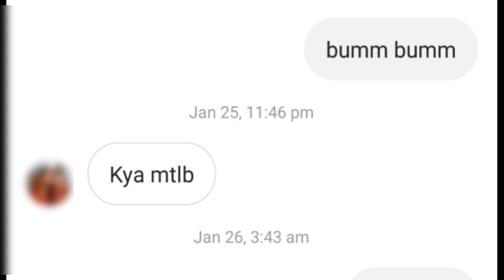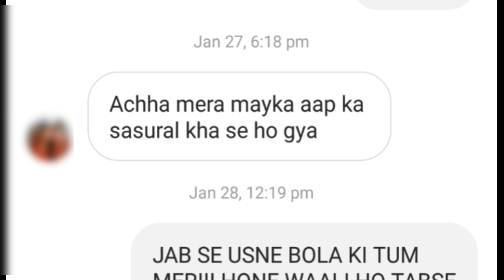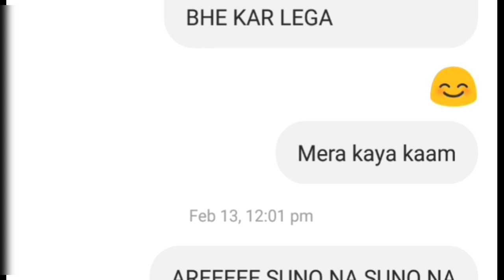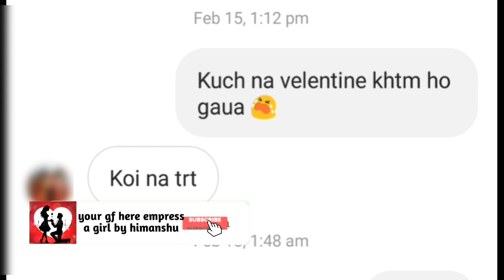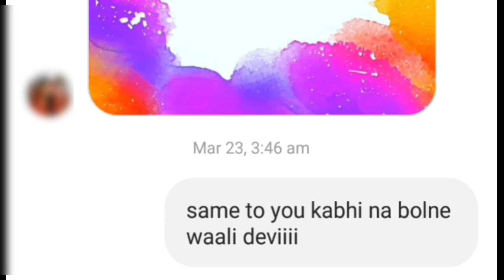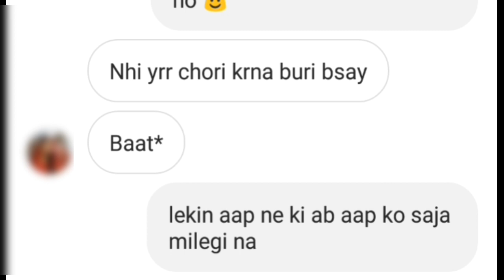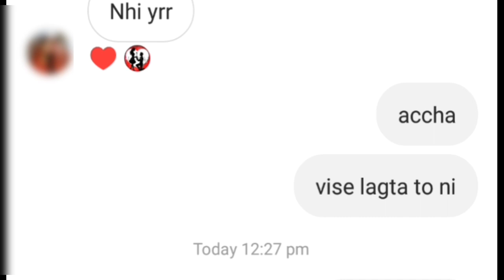how to start a conversation on instagram| instagram chatting with girl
IS VIDEO.ME MAINE AAPKO BATAYA HAI KIS TARH AAP APNI GF KA CUTE SA NAAM RAKH SAkTE HO
how to start a conversation with a guy on instagram
how to impress a girl on instagram chat
how to start a conversation on instagram with your crush
how to chat with unknown girl online
how to start a conversation with a girl
how to start a conversation with a girl on chat
how to start a conversation with a girl online

how to impress your classmate or friend to girlfriend. Darshan | This video is related to | apni friend ko girlfriend kaise banaye | .Video me mai whatsapp chat or phone call ke example se bataunga ki apki friend jisse aap pasand karte ho ya apki koi ex gril friend jisse apka break up ho gya hai usse impress karke dobara kaise apni girl friend banaye.friend ko girlfriend banana.how to make your ex girlfriend fall in love with you again.how to make your ex girlfriend want you back again fast.apni friend ko girlfriend kaise banaye.how to make your friend to be your gril friend.how to impress indian girl on chat.how to impress indian girl on chat.

How To Impress A Attitude Girl On Chat
How To Impress A Unknown Girl On chat
if you like our video than visit our youtube channal for more videos How To Impress A Attitude Girl On Chat
How To Impress A Unknown Girl On WhatsApp
How To Impress A Unknown Girl On WhatsApp - HD video
How To Impress A Unknown Girl On chat in hindi
On chat I will explain u how to talk to an unknown girl with decent and interesting manne to impress her.

love gems isme ladki se baat karne ka tarika hindi me bataya gaya hai iske through aap apne manpasand ki ladki ko sirf dekh kar hi impress kar doge, ladki se kya baat kare kaise baat kare kis topic pe baat kare sab ka answer bahot hi asaan tarike se diya gaya hai. Ladki ko patane ke tarike ladkiya patane ke tarike aapko sab mil jayega to agar aap kisi ladki ko impress karna chahte hai to is video ko jarur dekhiyega.

note-Every girl likes a intresting guy so if u want to impress her u should talk like you are someone in particular and never miss a chance to tease her and flirting with her.apni friend ko girlfriend kaise banaye, how to make your friend to be your gril friend, how to impress a girl on chat, how to make your friend to be your girlfriend | how to impress a girl, फ्रेंड को
Flirting should be in limit friends while flirting with a girl u must keep the respect of her in your mind.

||your gf here empress a girl by himanshu||
खुश रहो !
सलामत रहो ।।
चैट पे लडकी पटाते रहो||